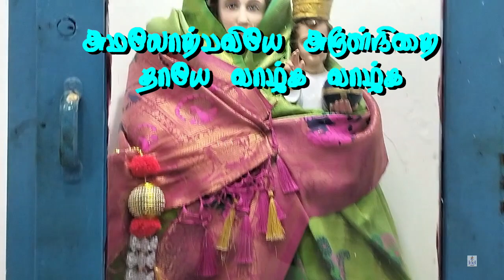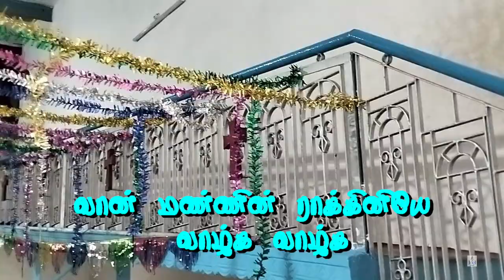Amalorpavie Arul Nirai Song Lyrics | அமலோற்பவியே அருள் நிறை தாயே பாடல் வரிகள் | Tamil Madha Song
பாடல் வரிகள்:

அமலோற்பவியே அருள்நிறை தாயே வாழ்க வாழ்க
மாசறு கன்னியே மாபரன் தாயே வாழ்க வாழ்க (2)
வாழ்க தாயே வாழ்க நீயே வாழ்க வாழியவே
அன்னையே வாழ்க அமலியே வாழ்க - வாழ்க வாழியவே

1. மாமரியே மாதவளே வாழ்க வாழ்க
மாந்தர்களை காப்பவளே வாழ்க வாழ்க (2)
மனமகிழ்ந்து பாடிடுவோம் வாழ்க வாழ்க
தினம் நினைந்து பாடிடுவோம் வாழ்க வாழ்க

2. இறைமகனின் திருத்தாயே வாழ்க வாழ்க
மறைபோற்றும் பேரெழிலே வாழ்க வாழ்க (2)
வான் மண்ணின் ராக்கினியே வாழ்க வாழ்க
வாழ்த்துகிறோம் போற்றுகிறோம் வாழ்க வாழ்க